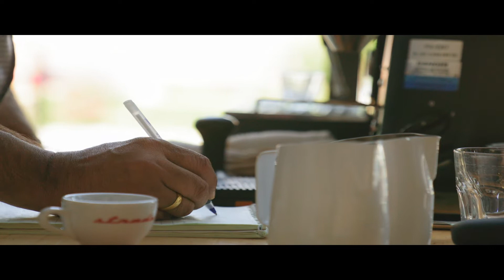Je veux chanter - André Éthève (English, Ελληνικοί, Български...)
© André Etheve: Compositeur, interprète, musique, arrangements, montage vidéo (vidéos from PEXELS).

Un Jour - André Éthève
English subtitles
Ελληνικοί υπότιτλο
Български субтитри
Русские субтитры
Deutsche Untertitel
Титлови на српском